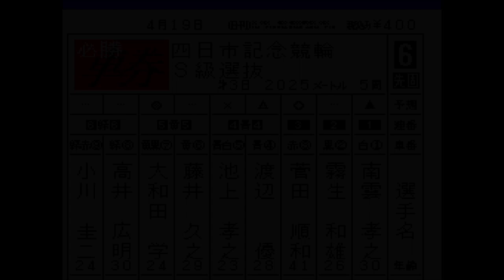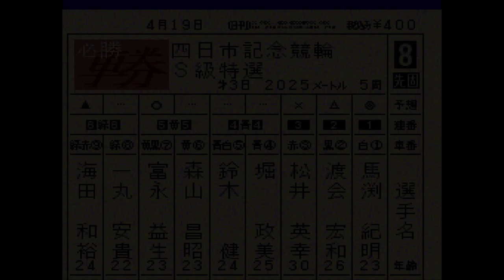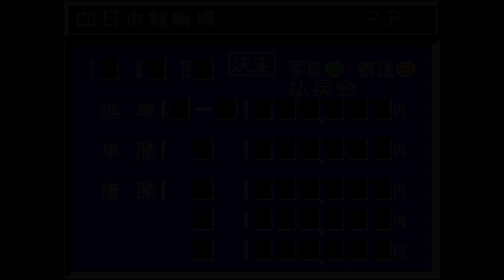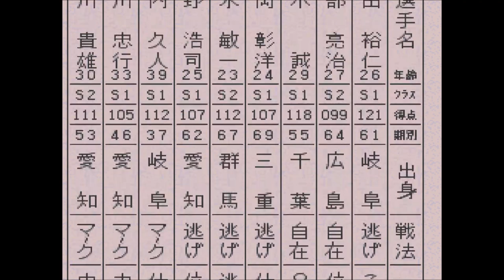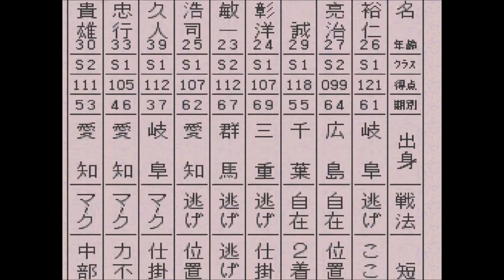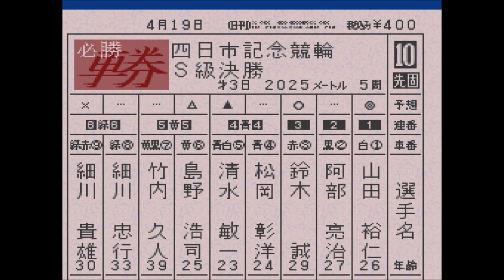【スーパー競輪 】四日市記念 、山田裕仁、鈴木誠登場！ 【競輪 ＆恋愛＆生活ゲーム：Keirin 】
1. 山田裕仁 岐阜61
2. 阿部亮治 広島64
3. 鈴木誠 千葉55
4. 松岡彰洋 三重69
5. 清水敏一 群馬67
6. 島野浩司 愛知62
7. 竹内久人 岐阜37
8. 細川忠行 愛知46
9. 細川貴雄 愛知53

8. 細川忠行（兄）と9. 細川貴雄は兄弟。なのに別線。
中部6人は不思議な並び。分かれるなら島野先頭の愛知3人と、松岡先頭の残り3人と思うのだが…。
他地区のラインがその間隙を突けるか？